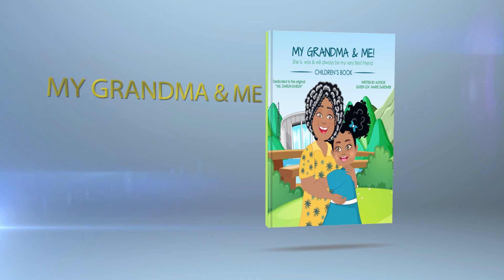Author "Queen Lea' Marie" Owner BlackOpalTVNetwork Launching a record "6" book Collection 11/11/23!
INTRODUCING AUTHOR QUEEN LEA' MARIE'S "6" BOOK LAUNCH 11/11/23!

Author Queen Lea' Marie, will be launching "6" of her self-written & created book collection for both Children & Adults.

"3" Adult books: "A Black Butterfly"(reprint) "Ladies of Society"(reprint) & QueensQuotes along with

"3" Children's books: "Use Your Voice" "My Grandma & Me" & "Daddy's Best Girl!"

All written for its own unique purpose in sharing my life story, my journey, teaching and sharing life's experiences and the knowledge it has taught me that i want to share with YOU in hopes of helping & healing and learning to love and live in and out of understanding.  Join Queen as the reader on some of these emotional journeys and emotional rollercoaster rides of your life.

Author Queen Lea' Marie turns you from the reader into her personal confidant, family and best friend!

Support her record-breaking achievement & all of her hard work along with allowing her voice to be heard, talent to be shared & her gift of wisdom to enlighten, inspire, motivate, learn from and more.  Queen giving you her pearl necklace of life and leaving with the universe her:
"QUEENS LEGACY OF LOVE!" given through BOTH of her book collections!

AUTHOR QUEEN LEA’ MARIE AKA
QUEEN LEA’ GARDNER
Purchase “Queens Book Collection” at
AUTHORLEAMARIE.COM & AMAZON & KINDLE &
ADD US ON ROKU BLACKOPALTVNETWORK.COM
BLACKOPALMAGAZINE.COM
BABYCAKESKEEPSAKES.COM

Queen Lea' Gardner, Owner of her very own TV Network that airs all of her TV Channels on "Black Opal TV Network" where all of them are available on ROKU NOW! Yes, all of my TV Chanels can NOW be viewed on BLACKOPALTVNETWORK.COM - ADD US TODAY!
**Support A Female Black Owned Business, Brand & Queen that supports YOU!**

Attn Content Creators, put your content on TV TODAY! Contact Queen!